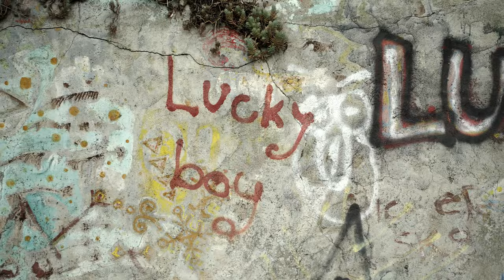MAYDAY: Shredmaster Keith Skates Bulgaria - extended video by Stinky Socks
Enjoy the extended version of the already seen over the Jenkem Mag video, with additional footage of what went down during Keith Hardy's trip to Bulgaria with Stinky Socks.
We invited Keith to skate in our country of origin, and this is what came out.

Thanks to Yavor Ski, Vladimir Todorov, Veliko Balabanov, and Nikolay Petrov for jumping in the van.

📸 Veliko Balabanov